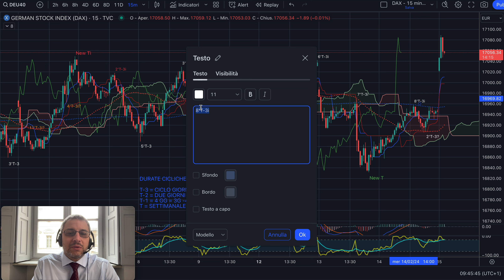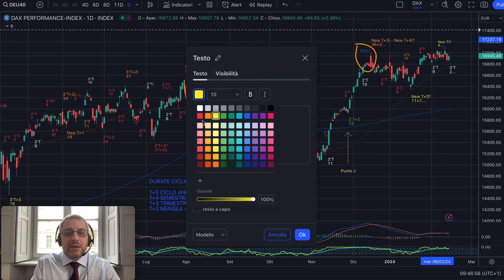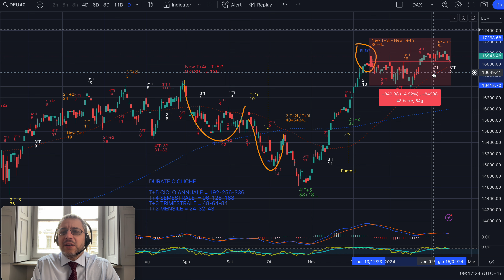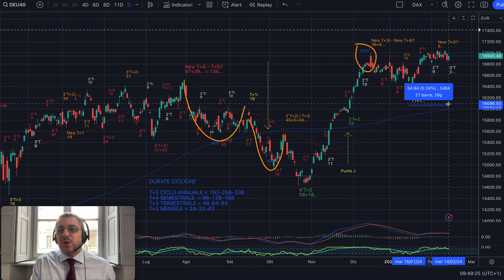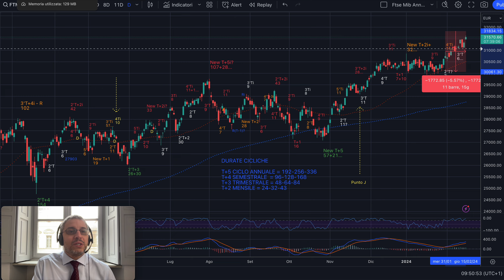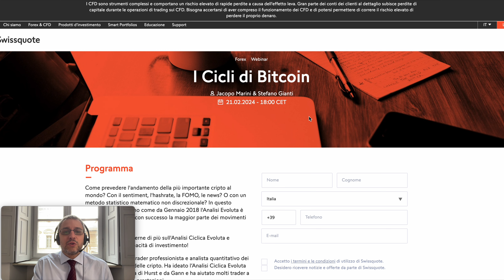DAX e MIB - Analisi Evoluta del 15/02/'24 - Finte e contro finte, ma...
Buongiorno,

L'Analisi Evoluta© ci sta aiutando a non prendere cazzotti da DAX e MIB nonostante questo periodo in laterale di finte e contro finte.
Anche oggi sono partiti col botto. Programmiamo uno short insieme?

Jacopo Marini